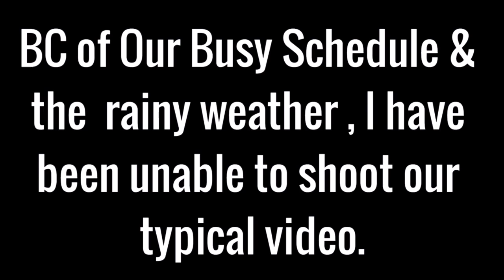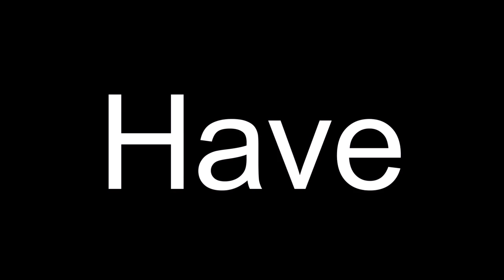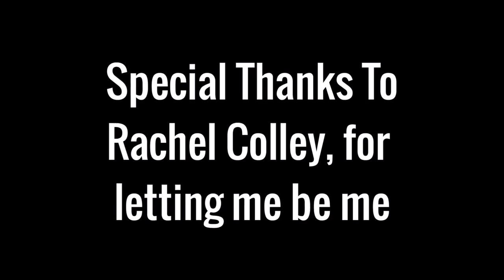Life Is SHORT, So JUST DANCE! - Dance Recital 2017 - Cog Hill Vlog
Life Is SHORT, So JUST DANCE--- Not Our Typical Video, but bc of our very busy schedule & the poor weather, I was unable to shoot a typical video.  So I put this JUST DANCE video together!

(Free for you)

👒 My Popular Gardening Hat(Kavu)
⭐My Fav Cookbook: -"The Gift of Southern Cooking" Scott Peacock & Edna Lewis

🎧Podcast is uploaded WEEKLY:
Welcome To Cog Hill Farm & Homestead: Home of The Dancing Farmer & Peaches The Potbelly Pig!! 🐷

We are a small family farm located in Alabama, & this is our story!